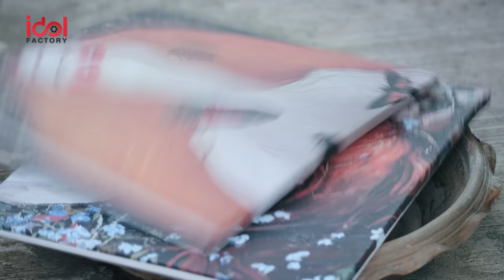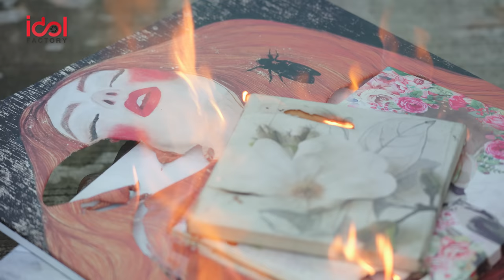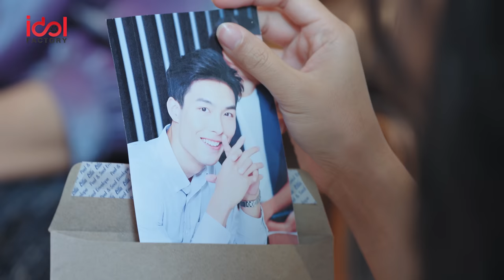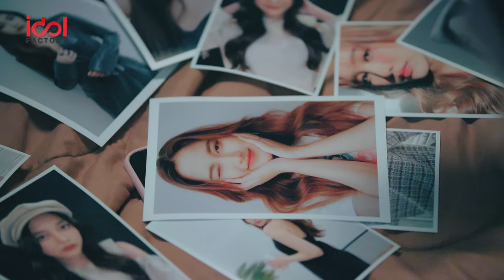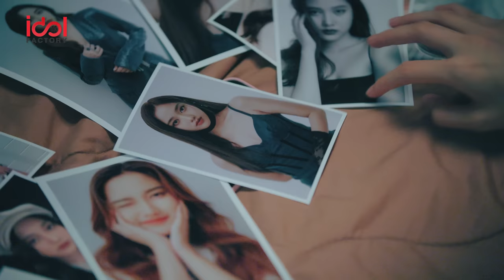[Eng Sub] ทฤษฎีสีชมพู GAP The series | EP.2 [1/4]